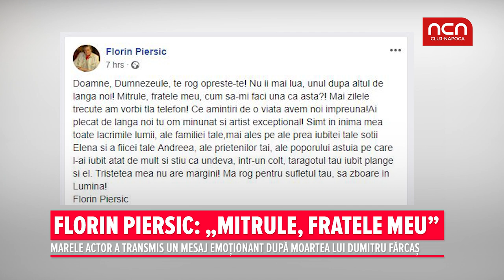Florin Piersic: „Mitrule, fratele meu"